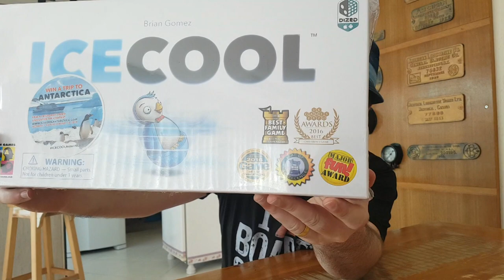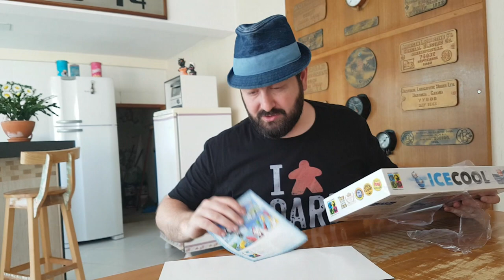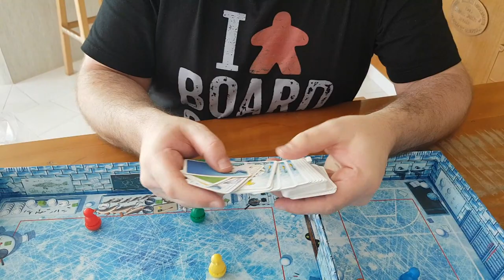5 Minutos de Guerra 189 - Unboxing IceCool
Edu Guerra abre a caixa de mais esse lançamento da Conclave no Brasil!